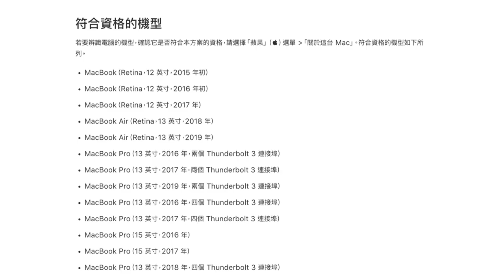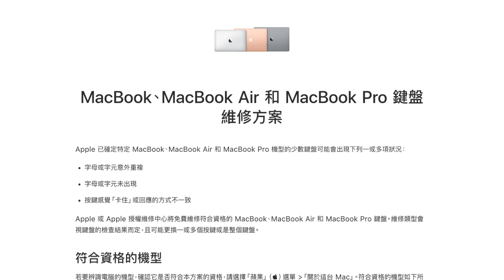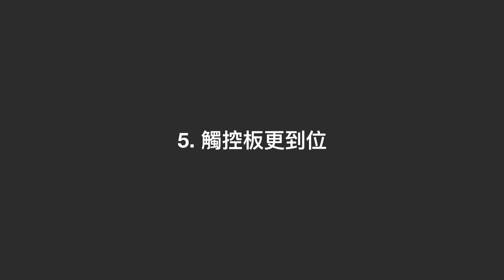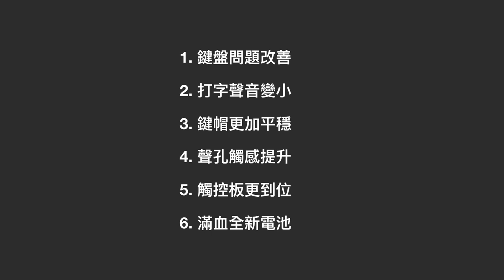【觀點】MacBook 鍵盤卡住？鍵帽歪掉？蝴蝶鍵盤召回方案，值不值得去換？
我自己的情況是，偶爾有按鍵會略微傾斜，左右邊都有可能。可能這幾天是某幾個按鍵，過幾天通常都會好，但是會換其他按鍵，所以就像打地鼠一樣，很煩。少數有一些按鍵沒復原，就會越來越嚴重，到後來就直接瘸腳，所以我忍無可忍就去換了。推薦大家要去做這次的更換，非常值得。換了那些？為什麼值得換？有什麼要注意的？就是今天影片和大家分享的內容。